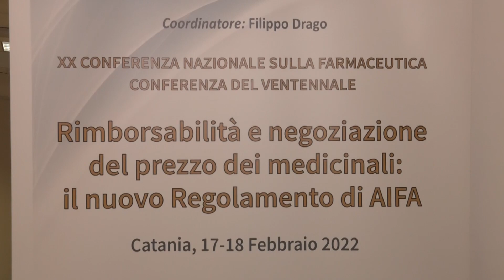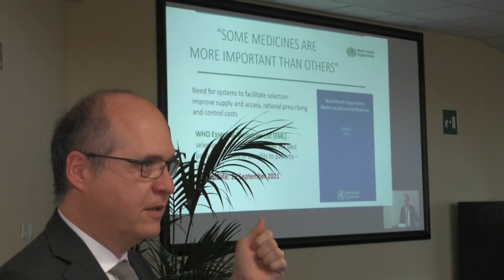I nuovi criteri e le nuove modalità di definizione dei prezzi dei medicinali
Nel corso della XX Conferenza Nazionale sulla farmaceutica, sono stati discussi i nuovi criteri e le nuove modalità di definizione dei prezzi dei medicinali, con un occhio sia alla sostenibilità sia all'innovatività dei medicinali, con un occhio agli incentivi economici
che possono essere messi in campo per sostenere la ricerca soprattutto in aree particolari, come le malattie rare o gli antibiotici. Ne parla ai microfoni di Pharmastar il Dott. Nicola Magrini, Direttore Generale di AIFA.